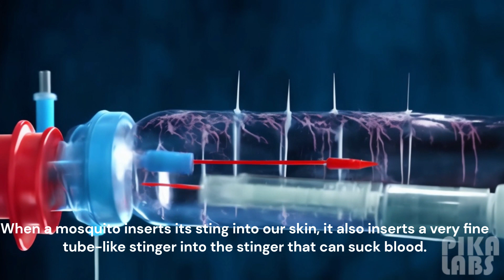painless syringe / no fear now / injection Urdu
innovation of painless syringe.